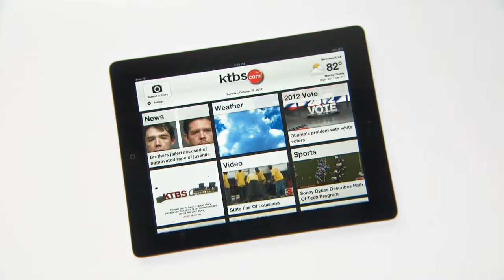KTBS Mobile App - Weather